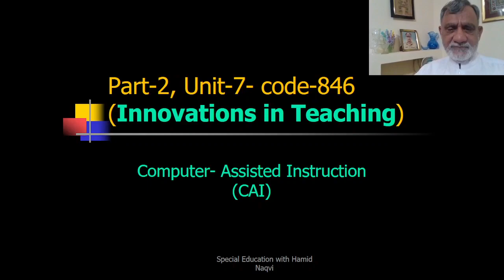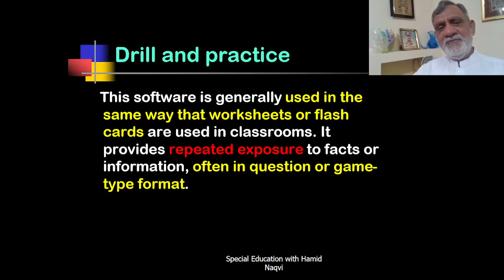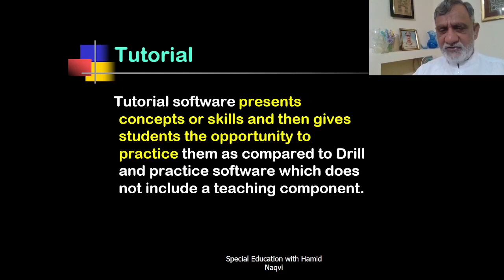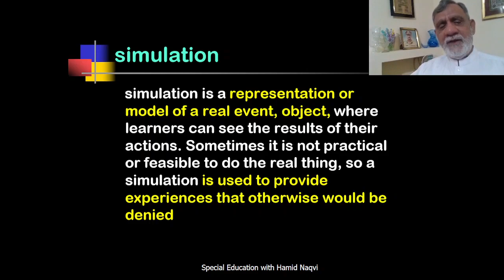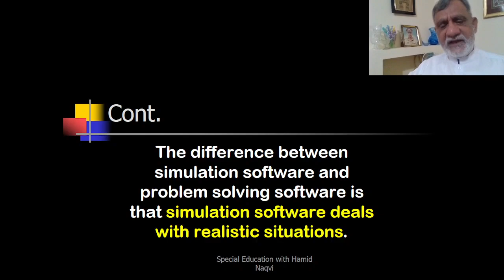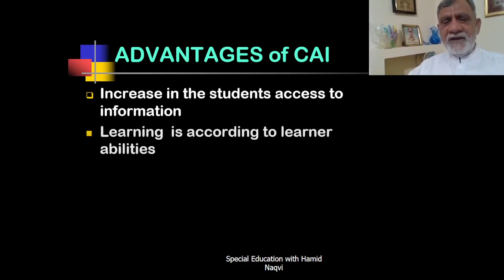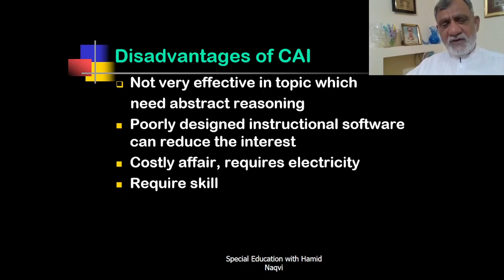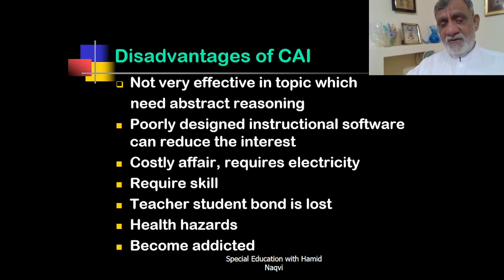Innovations in Teaching-(Computers aided Instruction) Unit-7 (Part-2) code-846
Computer assisted instruction (CAI) is a program of instructional material presented by means of a computer or computer systems. Types of software used in computer are.